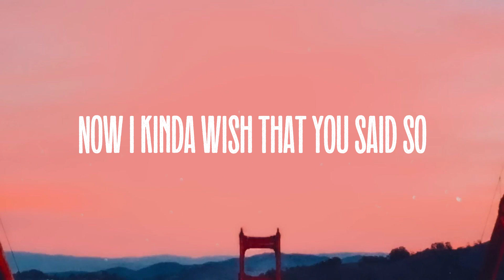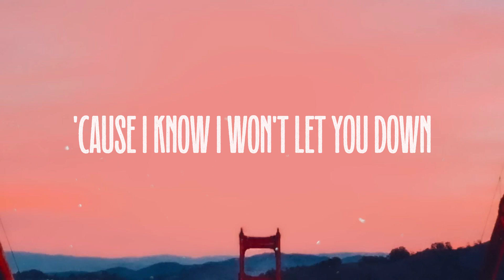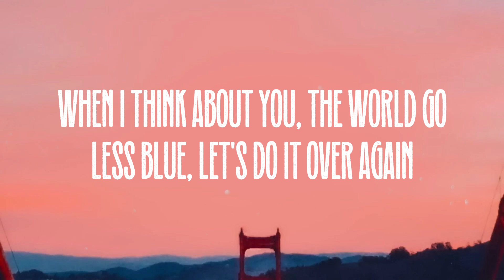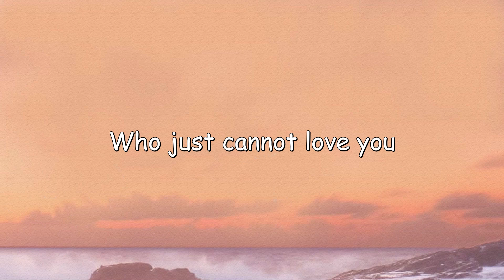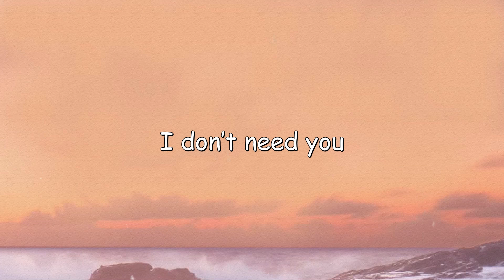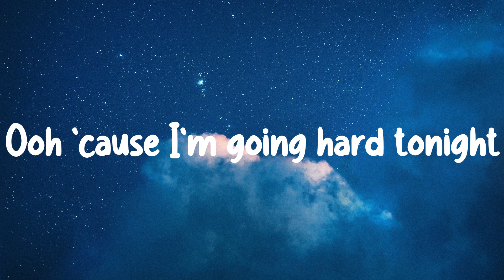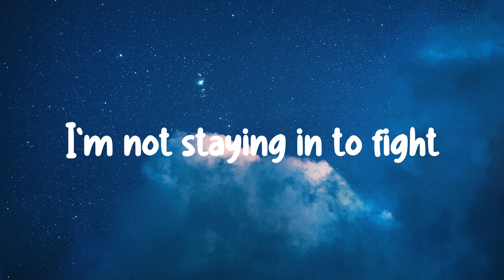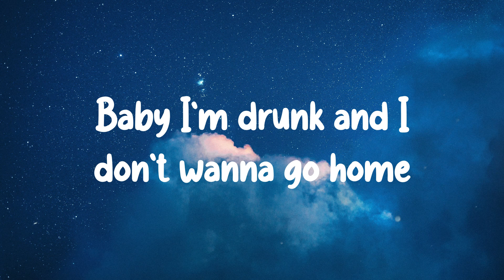Tove Lo - 2 Die 4 Lyric-centric 🍧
Tove Lo - 2 Die 4 Lyric-centric 🍧  Tove Lo - 2 Die 4 Lyric-centric 🍧